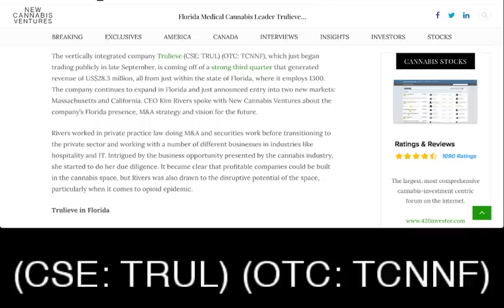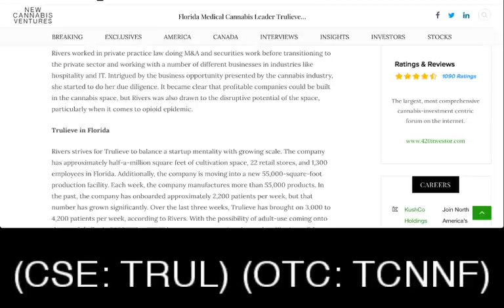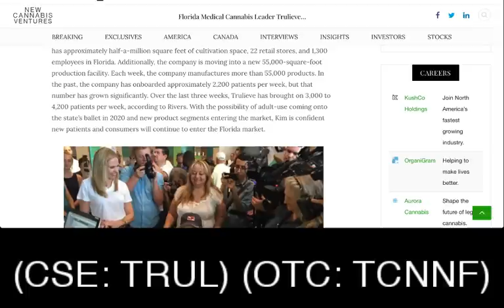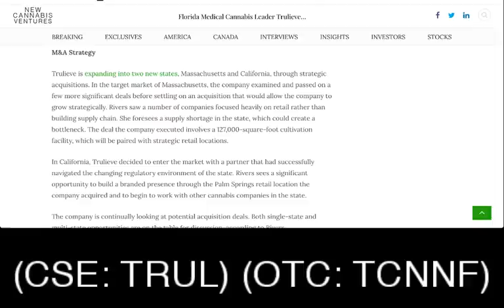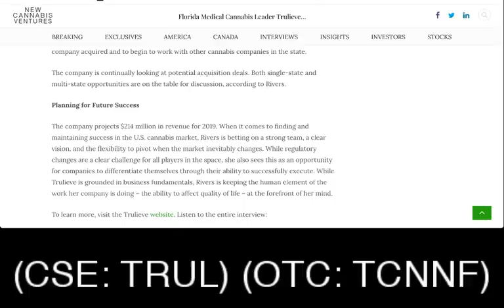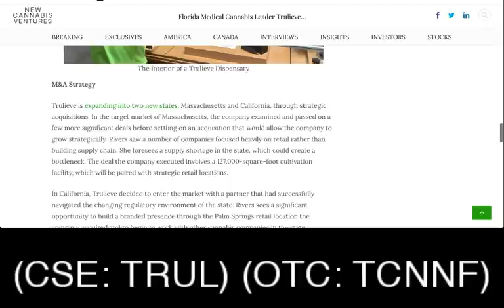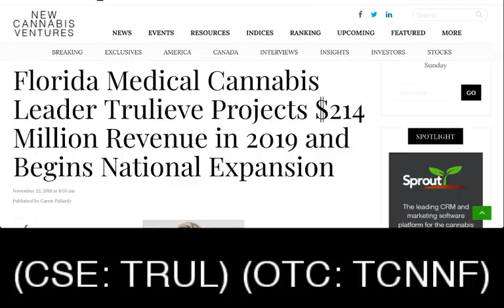Trulieve (CSE:TRUL) (OTC: TCNNF) Projects $214 Million Revenue in 2019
Trulieve (CSE:TRUL) (OTC: TCNNF) Projects $214 Million Revenue in 2019 - RICH TV LIVE - November 22, 2018 - The vertically integrated company Trulieve (CSE: TRUL) (OTC: TCNNF), which just began trading publicly in late September, is coming off of a strong third quarter that generated revenue of US$28.3 million, all from just within the state of Florida, where it employs 1300.  The company continues to expand in Florida and just announced entry into two new markets: Massachusetts and California. CEO Kim Rivers spoke with New Cannabis Ventures about the company’s Florida presence, M&A strategy and vision for the future.

Rivers worked in private practice law doing M&A and securities work before transitioning to the private sector and working with a number of different businesses in industries like hospitality and IT. Intrigued by the business opportunity presented by the cannabis industry, she started to do her due diligence. It became clear that profitable companies could be built in the cannabis space, but Rivers was also drawn to the disruptive potential of the space, particularly when it comes to opioid epidemic.

Trulieve in Florida

Rivers strives for Trulieve to balance a startup mentality with growing scale. The company has approximately half-a-million square feet of cultivation space, 22 retail stores, and 1,300 employees in Florida. Additionally, the company is moving into a new 55,000-square-foot production facility. Each week, the company manufactures more than 55,000 products. In the past, the company has onboarded approximately 2,200 patients per week, but that number has grown significantly. Over the last three weeks, Trulieve has brought on 3,000 to 4,200 patients per week, according to Rivers. With the possibility of adult-use coming onto the state’s ballet in 2020 and new product segments entering the market, Kim is confident new patients and consumers will continue to enter the Florida market.